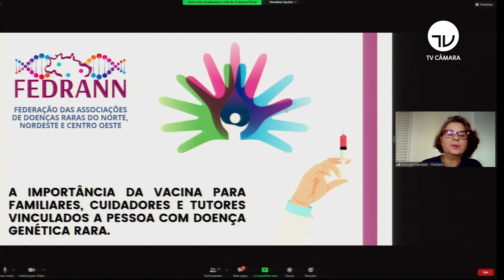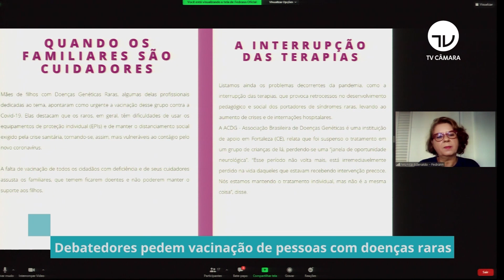Debatedores pedem vacinação de pessoas com doenças raras - 09/06/21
A inclusão de pessoas com doenças raras entre os públicos prioritários para receber a vacina contra a covid-19 foi debatida em audiência conjunta das comissões de Defesa dos Direitos das Pessoas com Deficiência e de Seguridade Social e Família. O Ministério da Saúde pretende atualizar o Plano Nacional de Imunizações para incluir esse público.